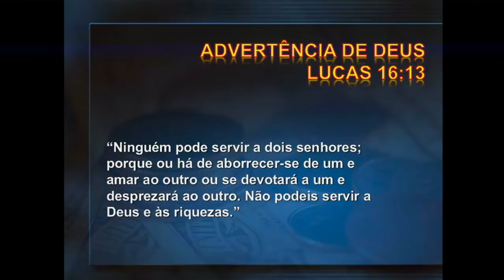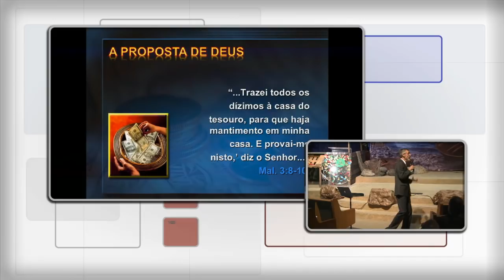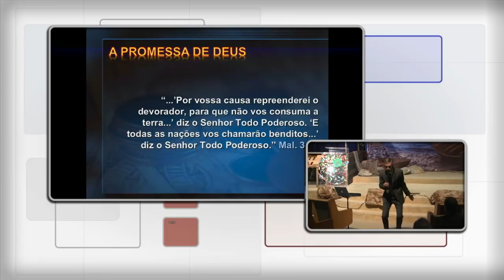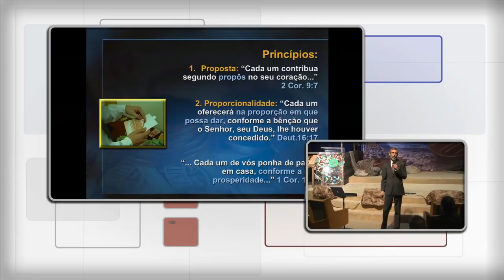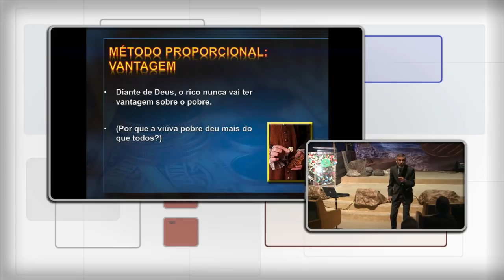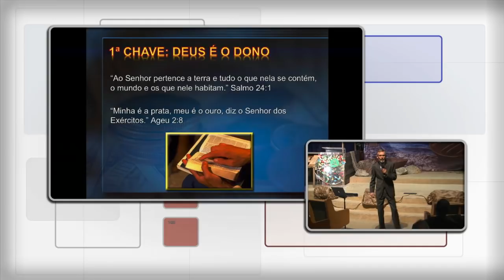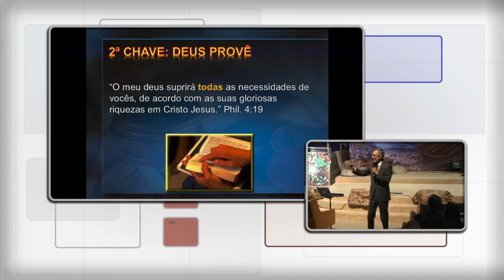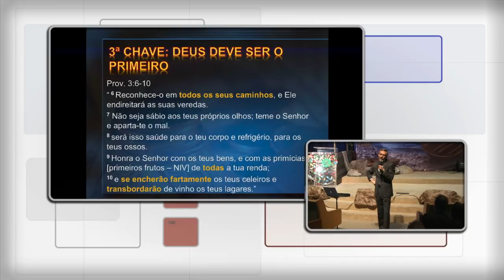Finanças Pessoais e Espiritualidade - Pr. Marcos Bomfim 28/Jul/18 - Parte 3